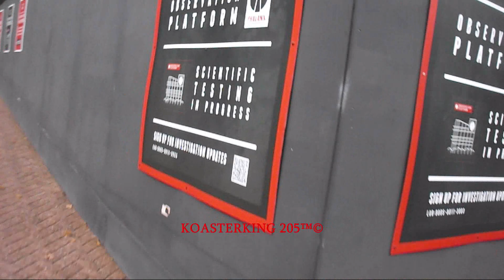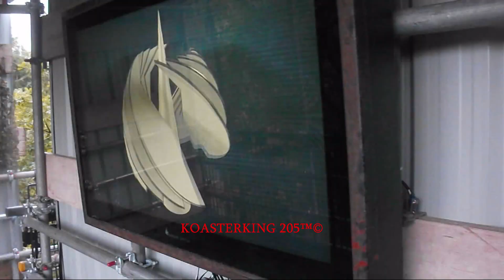Nemesis Observation Platform - Alton Towers | 2023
So, I got to finally go on the Observation Platform in Forbidden Valley to see the Progress on Nemesis 2.0! From what you can see in the Video, they've pretty much done the Track & they're working on the Station, Queue-Line & other bits of Theming! I so can't wait to ride this Coaster in 2024! Enjoy!